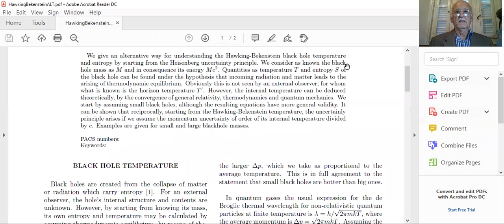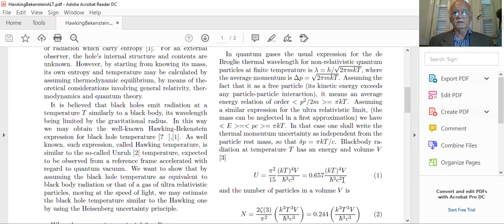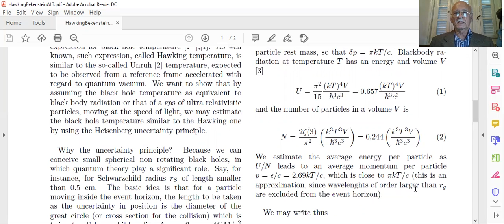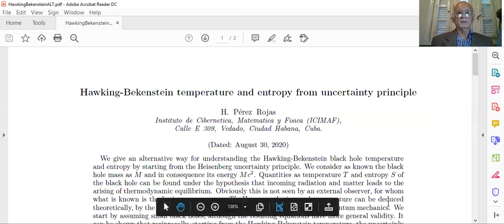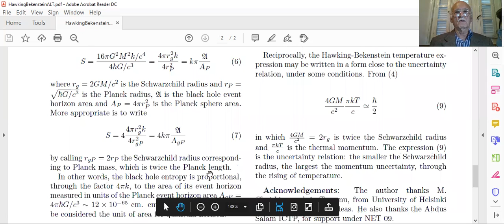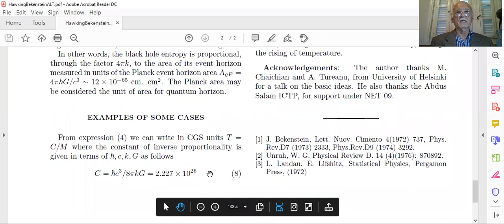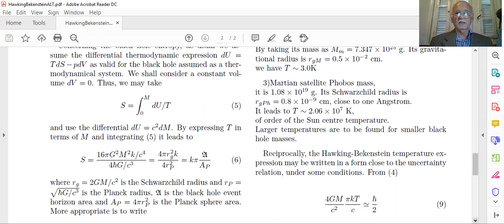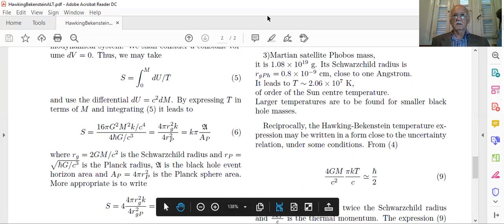Hugo Pérez Rojas (parallel sessions)